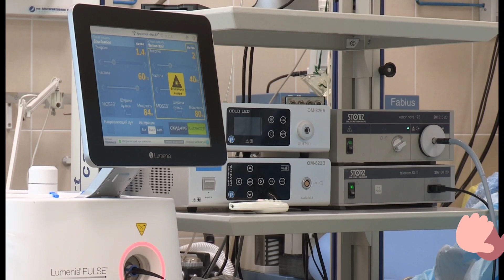Happy Joint Family k naam py bara dhooka benaqab | Big Scam Disclosed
HAPPY JOINT FAMILY K nam per namk haram kahny wali masi benaqab😂😂 mudhouselife villagelife happyjointfamily @MuskanArainOfficail @Muskan_Ke_Reactions @muntahahumayunvlog @HappyJointFamily @BagiVillagefamilyVlog @attiaqaziofficial786